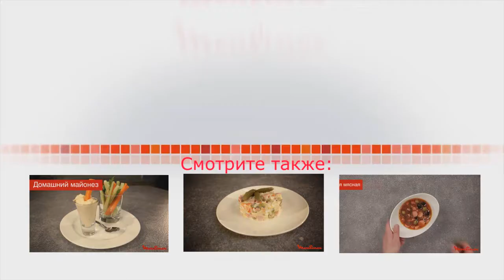Домашний кетчуп с помощью блендера Moulinex DD868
Кетчуп – один из самых популярных в мире соусов. Он подходит к любым блюдам, а вкус его может меняться от рецепта к рецепту - он может быть пряным, острым, ароматным или просто нежным томатным. И самый лучший способ найти свой собственный, уникальный вкус - приготовить кетчуп дома. Это быстро, просто, а все необходимые ингредиенты у вас уже под рукой!
В нашем видео-рецепте мы готовим соус с помощью погружного блендера Moulinex DD868.

Moulinex станет прекрасным украшением Вашей кухни и подарит удовольствие от приготовления любимых блюд. Готовка превратится в приятное времяпрепровождение благодаря простым в использовании, функциональным и созданным специально для современного темпа жизни приборам.
Компания Мулинекс изобретает и совершенствует свою продукцию, отвечая Вашим ежедневным потребностям. Наша техника: кухонные машины, хлебопечки, мультиварки, мясорубки, блендеры и мультирезки станет Вашим помощником в любой ситуации. Продукция Мулинекс предназначена для того, чтобы не только упростить, но и украсить Вашу повседневную жизнь. Благодаря постоянному обновлению нашей продукции домашние заботы становятся более приятными, гармоничными и веселыми.

Творите и экспериментируйте с удовольствием и без лишних хлопот вместе с Moulinex.